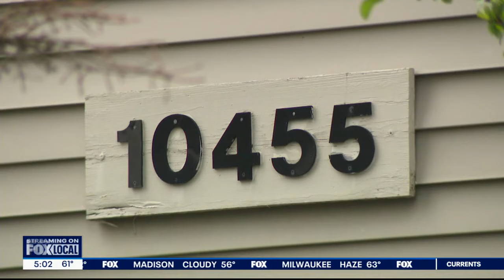Hales Corners stabbing; 3 hurt, suspect sought | FOX6 News Milwaukee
Hales Corners police are looking for an 18-year-old suspect after three people were stabbed late Tuesday night, April 17.